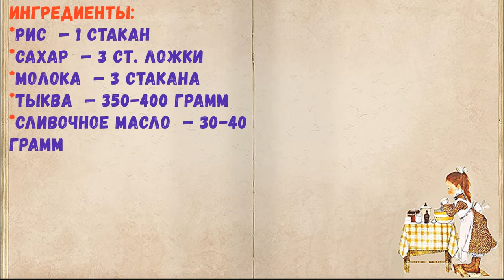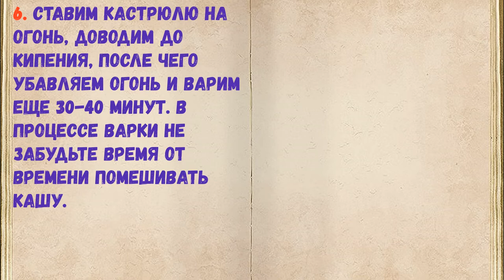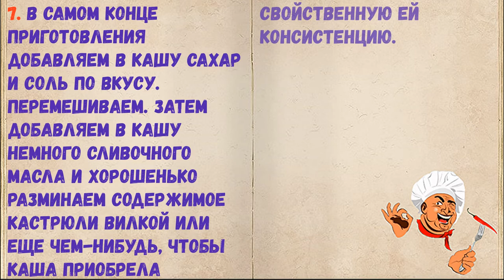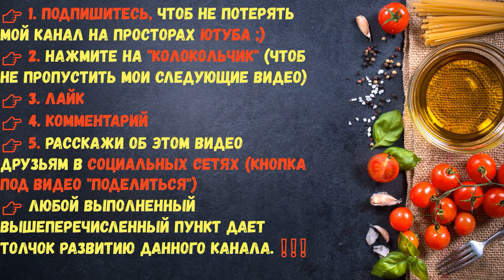Каша Из Тыквы Традиционная / Книга Рецептов / Bon Appetit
✅ Каша Из Тыквы Традиционная👇

Ингредиенты:
*Рис  — 1 Стакан
*Сахар  — 3 Ст. ложки
*Молока  — 3 Стакана
*Тыква  — 350-400 Грамм
*Сливочное масло  — 30-40 Грамм

👉 Пошаговое приготовление 👇

1. Для начала подготовим все необходимые ингредиенты.

2. Тыкву необходимо разрезать, выньте из неё семечки, удалите внутреннюю нитевидную оболочку. Разрежьте тыкву на небольшие кубики.

3. Рис хорошенько промываем (до чистой воды).

4. Укладываем кубики тыквы в кастрюльку, заливаем молоком. Молоко должно полностью покрывать тыкву.

5. В эту же кастрюльку добавим промытый рис.

6. Ставим кастрюлю на огонь, доводим до кипения, после чего убавляем огонь и варим еще 30-40 минут. В процессе варки не забудьте время от времени помешивать кашу.

7. В самом конце приготовления добавляем в кашу сахар и соль по вкусу. Перемешиваем. Затем добавляем в кашу немного сливочного масла и хорошенько разминаем содержимое кастрюли вилкой или еще чем-нибудь, чтобы каша приобрела свойственную ей консистенцию.

8. Вот и все, теперь вы знаете, как приготовить кашу из тыквы традиционную.